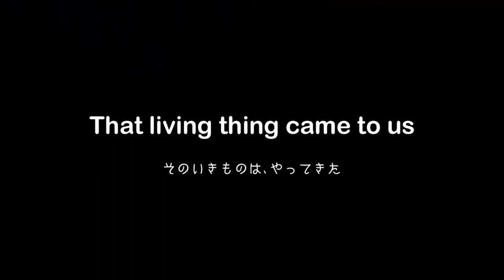TAKARA TOMY 外星生物《Rizmo》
來自外太空既外星生物⁉️
新世代有趣兼具教育意義的玩具「Rizmo 」
集合「音樂」、「愛」及「進化」於一身🥰
實物版他媽哥池誕生⁉️

今次同大家介紹既係
Takara Tomy將近推出既新世代電子玩具
外星生物《Rizmo》
大家唔好睇佢咁平平無奇~
其實佢大有來頭~ 😍
我地可以透過同佢玩同佢傾計互動
一齊唱歌~抱住佢氹佢訓覺等
使Rizmo感受到大家對佢既愛既能量滿瀉後
Rizmo就能夠真正「進化」~ (共可進化2次)
進化成點既樣~(暫時仲係"神秘"XD)

可以話比大家知既係~
進化後會由5個互動Function增添至7個架😌

想知最後《Rizmo》會進化成點❓
同有邊7個好玩Function
記得繼續留意我地下輪既介紹情報啦😎

《Rizmo》待續...TBC